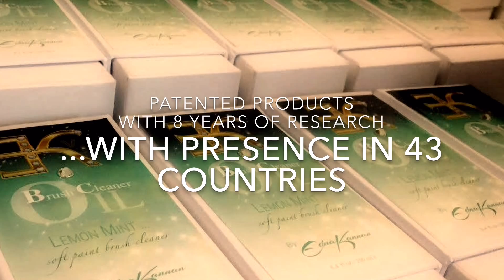Edna Kannan / ...a NEW concept in the world of painting!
Luxury Products to pamper the artist!
Oils/Brushes/Colors.and accessories.
World launch. Innovation, luxury and functionality.